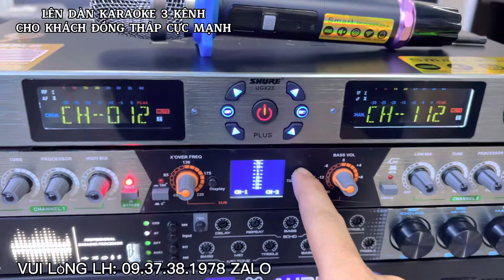🔰 LÊN DÀN KARAOKE CÔNG SUẤT 3 KÊNH CHO KHÁCH ĐT CỰC MẠNH